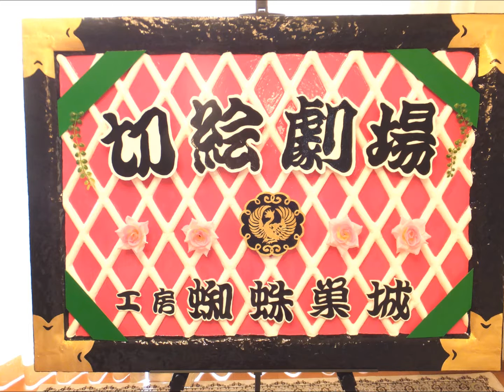切絵 作り方 龍 竜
作家　霧隠竜之介が作った切り絵の世界へようこそ♪